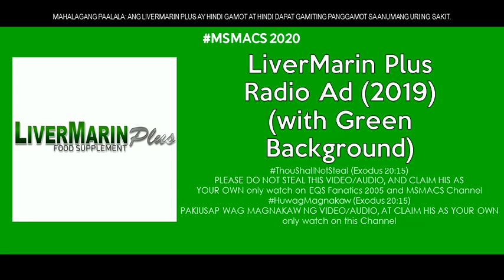LiverMarin Plus Radio Ad (2019)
LiverMarin Plus: Healthy Liver is a Plus
Raffy Tulfo for LiverMarin Plus
For ATC Healthcare: Your Truted Life Ally!
MAHALAGANG PAALALA:
ANG LIVERMARIN PLUS AY HINDI GAMOT AT HINDI DAPAT GAMITING PANGGAMOT SA ANUMANG URI NG SAKIT.